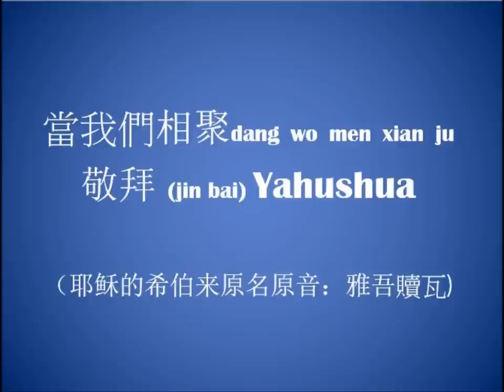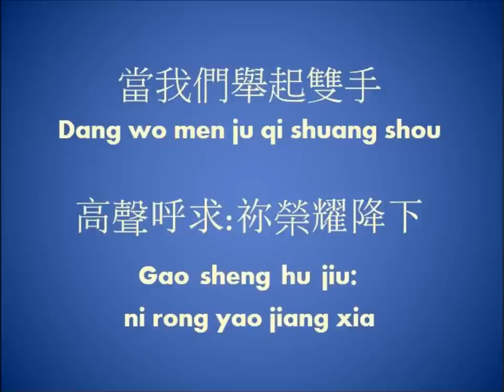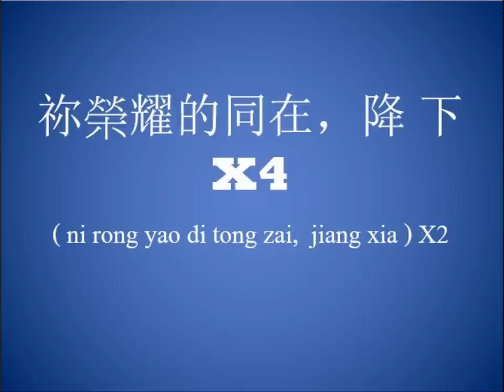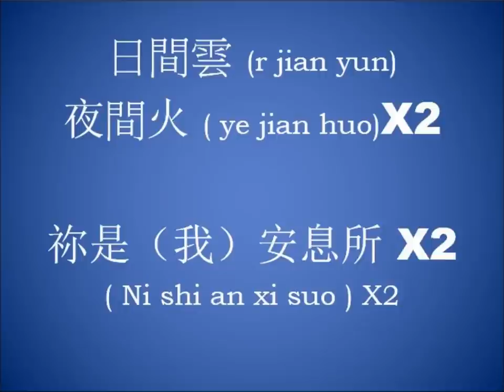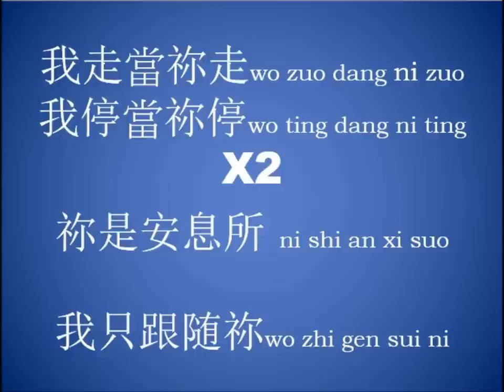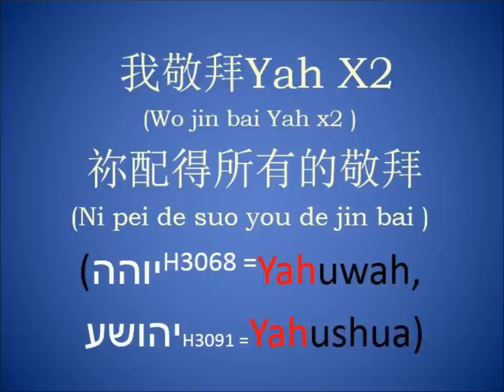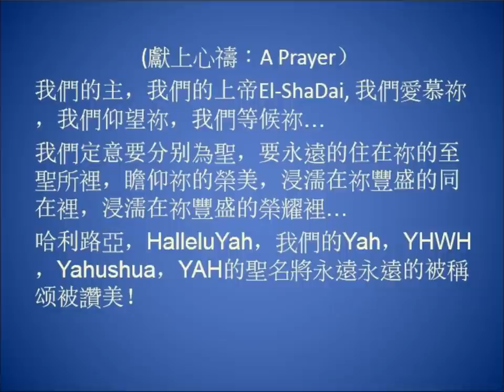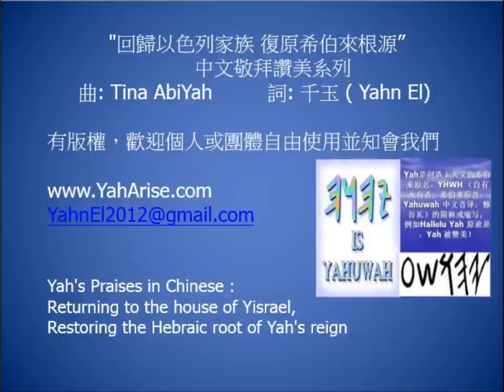04 讓榮耀雨降下 Let Your Presence to Rain)--靈修詩歌"輕輕聽"作者 最新創作 "回歸以色列家族，復原希伯来根源" 的中文敬拜讚美系列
靈修詩歌"輕輕聽"作者 最新創作
"回歸以色列家族，復原希伯来根源" 的中文敬拜讚美系列
04 讓榮耀雨降下 (Let Your Presence to Rain)